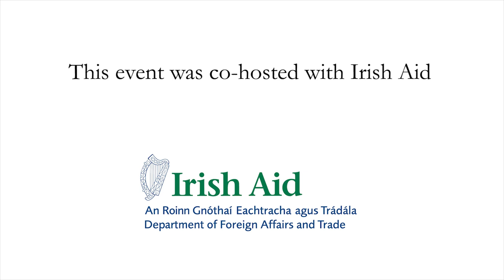The Green Transition and the Investment Opportunity for Africa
In her address, Dr Songwe acknowledges that the bulk of the cost of the climate transition in many low- and middle-income countries will be borne by governments, with the private sector and Multilateral Development Banks playing a complementary role. Country platforms, transition plans and “Nationally Determined Contributions” (NDCs), in her view, should play a critical role in identifying priority financing needs and in coordinating global and domestic climate finance. She argues that Governments must use all levers to raise long-term affordable finance and create the fiscal space for investments needed to meet the challenge. A Green industrial strategy is the key to translating transition plans and NDCs into clear investment pathways for public, private and multilateral finance.

About the Speaker:

Dr Vera Songwe is Chair and Founder of the Liquidity and Sustainability Facility and a senior non-resident fellow at the Brookings Institution on Global Economy and Development. Songwe has led numerous efforts to bring greater prosperity to Africa, including as the former United Nations Under-Secretary-General and the Executive Secretary of the Economic Commission for Africa (ECA). Dr Songwe is also a global climate champion. She is the Co-Chair of the Independent High-Level Expert Panel on Climate Finance, where she has supported the government of the UK and Egypt for COP27 and also for Egypt and the UAE under COP28.